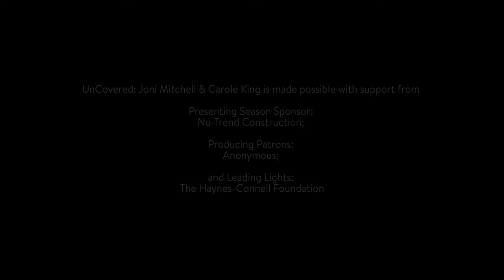Jully Black "It's Too Late"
Director: Fred Yurichuk
Editor: Fred Yurichuk

Musical arrangement and performance by Rezza Jacobs

Written by Carol King

The Musical Stage Company's signature concert event featuring hit songs interpreted by the stars of Stratford, Shaw, Broadway, and London's West End.